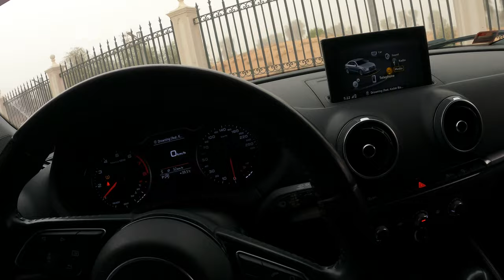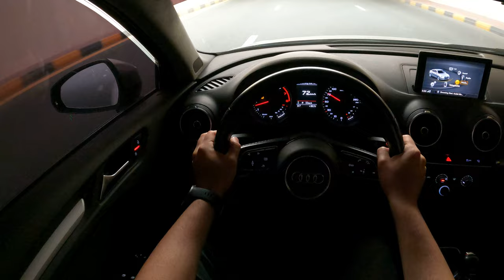2018 Audi A3 - Review and Road Test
2018 Audi A3 30 TFSI S line Pov Test Drive
Country of Manufacture: German
Model: 2018
Number of passengers: 5
Vehicle type: Audi A3
Empty weight: 1500
kgKm : 127579 km
Maximum speed: 280 km